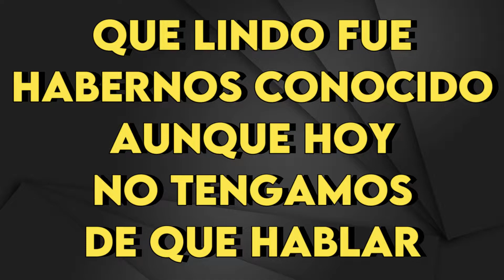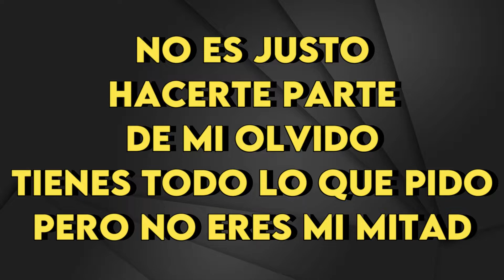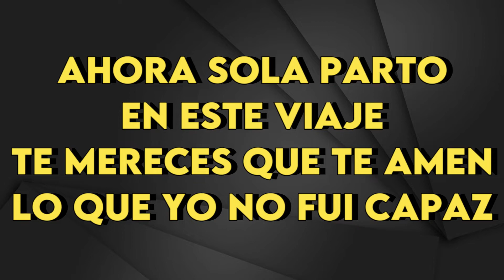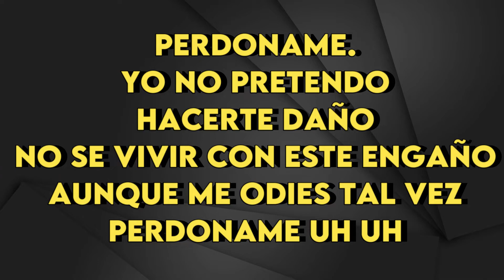Ricky Martin - Perdoname (Piano Version) - Karaoke Instrumental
Ricky Martin
Perdoname (Piano Version) - Karaoke Instrumental
Tono Original (Leer 👇🏻👇🏻👇🏻)
Key: C